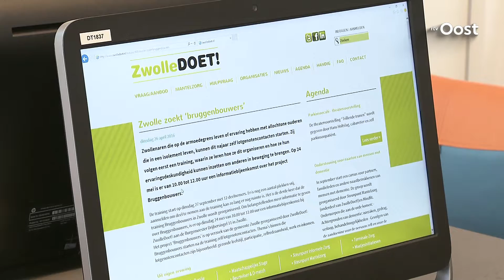Zwolse dames met laag inkomen geven cursus 'Meer doen met minder geld'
Leven met weinig geld, dat kan erg moeilijk zijn. Gerrie Brommer en Jolla Fieman uit Zwolle lukt het goed. Als ervaringsdeskundigen geven ze de cursus 'Meer doen met minder geld'.